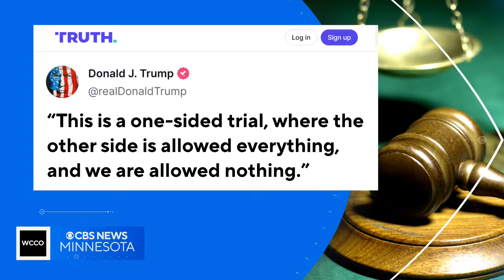Jury rules Trump must pay E Jean Carrol $83 million for defamation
A New York jury took just a short time reaching its decision in the civil defamation case against former President Donald Trump brought by writer E. Jean Carroll.